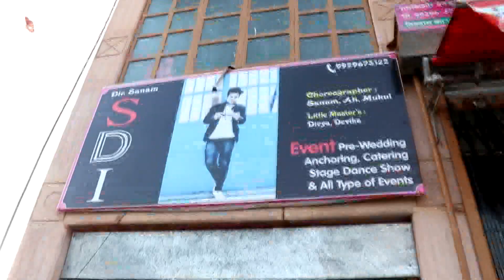Dil Chori Sadda Ho Gaya Dance Steps For Beginners 2018 | ADA Dance Academy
Dil Chori Sada Ho Gaya Dance Steps For Beginners 2018 | ADA Dance Academy

Hi all

this is ADA dance academy.

Watch students learning dance at ADA Dance Academy.

Choreography: Ada Sanam Gill